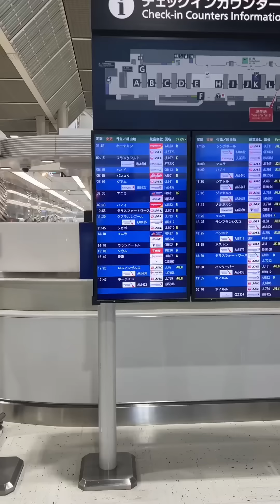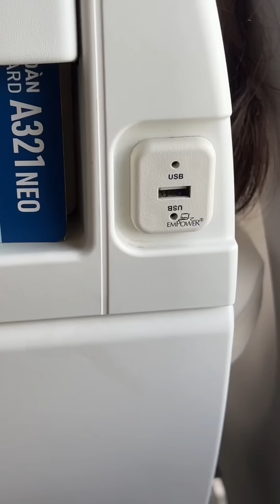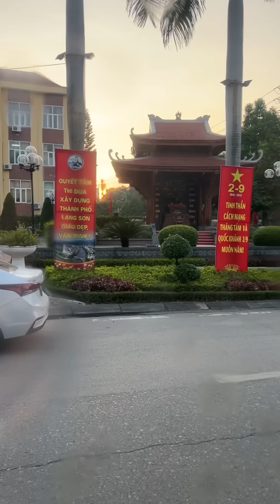Hành trình trở về Việt Nam, trải nghiệm khám phá Việt Nam vừa lạ vừa quen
CẦN LẮM TÌNH THƯƠNG TỪ ANH CHỊ EM ĐANG XEM KÊNH !
© Bản quyền thuộc về Snoop. pi